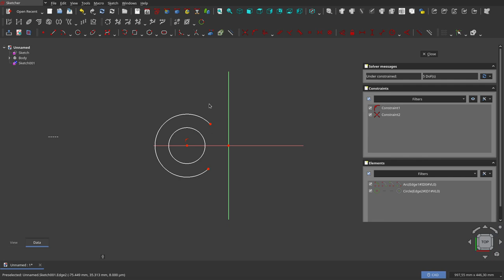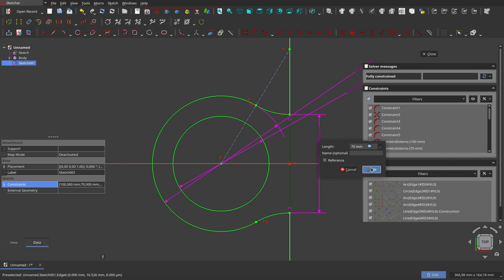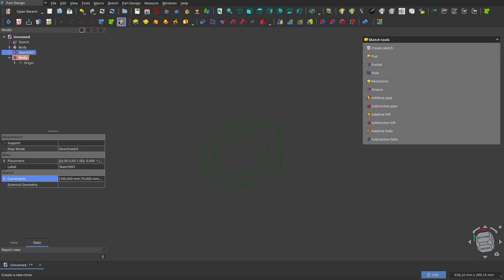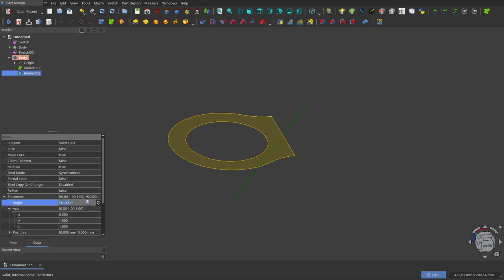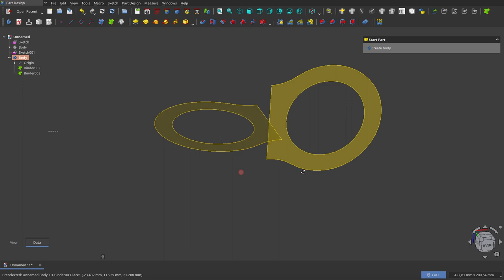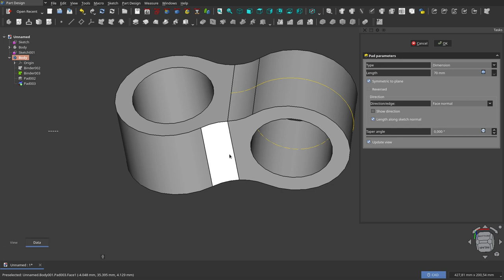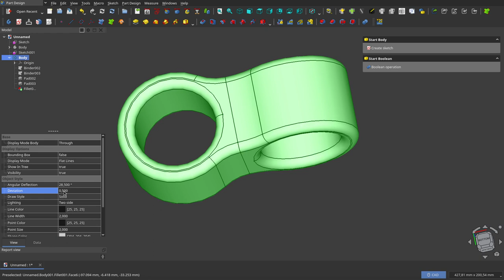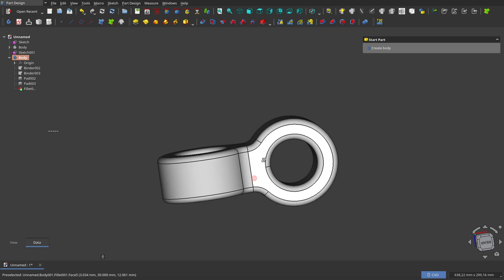FreeCAD: Un problema con una solución. (1/2)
Este diseño, lo vi en el canal MangoJellySolutions en el siguiente enlace:
En el vídeo del enlace se presentan el problema y cuatro soluciones.
En este vídeo les muestro una quinta solución, que tal vez les llame la atención.